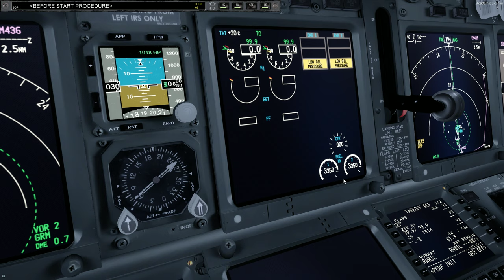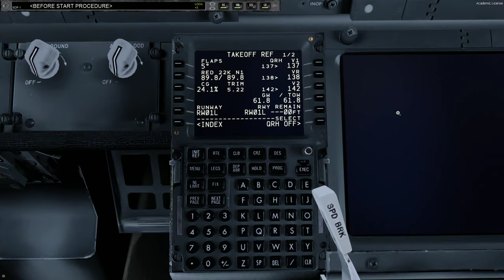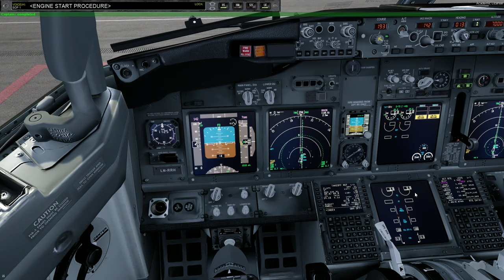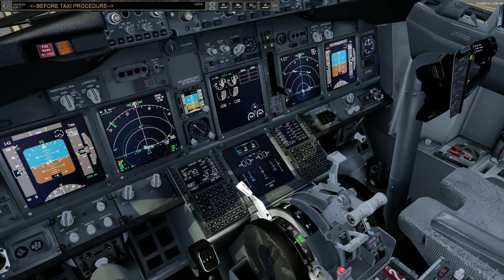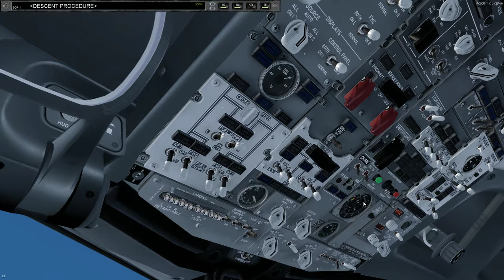Prepar3D v4.5 | ENGM - EHAM | PMDG B738 | Part 1/2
Go ahead and skip to 0:45. First minute is just me repeating myself.

In todays flight, we will be Departing from (ENGM) Oslo and arriving in (EHAM) Amsterdam with the Boeing 737-800 from PMDG.

Todays Route: TOR4A TOR P601 BAVTA N873 TUSKA UN873 JUIST UP174 TEMLU EEL1B

Todays Altitude: FL400

Todays Flight Time: 1H 27M

Add-Ons:
ORBX OpenLC Canada and Alaska
Active Sky SP4
ASCA
ENVTEX

Aerosoft Oslo (ENGM)
FlyTamps Amsterdam (EHAM)

PMDG B737-800 Base Package

PC Specs:
1920 x 1080p Monitor
Intel(R) i7 7700K (Stock Speeds)
16GB 2133MHz RAM
1TB HDD - Windows 10 64-bit
3TB HDD - Games and Major Applications
720W PS